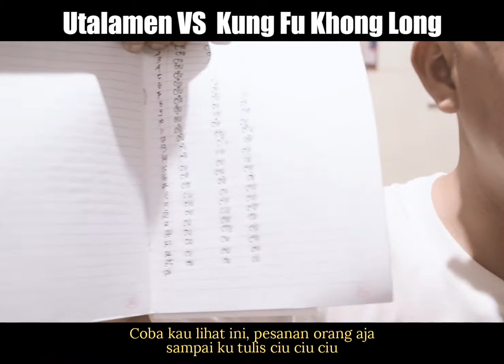ultramen dilawan!!!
kunjungi fans page kami Mr Komedi